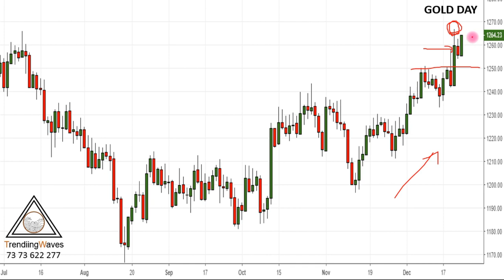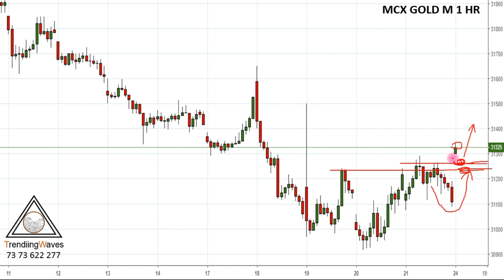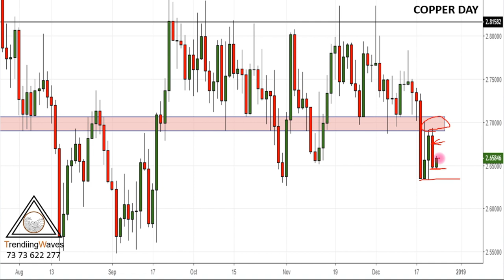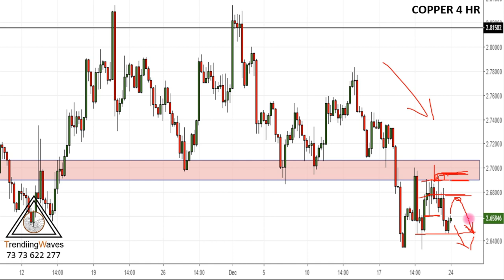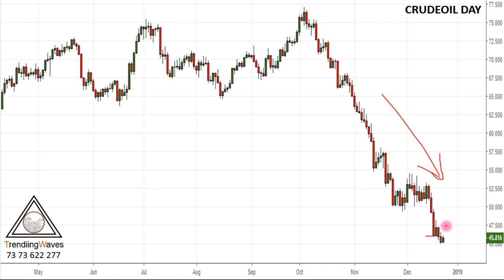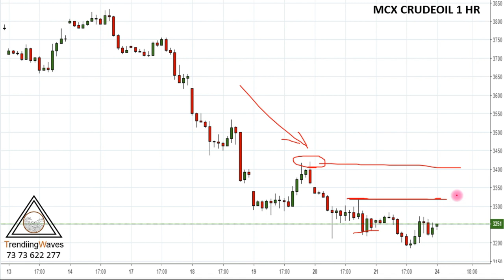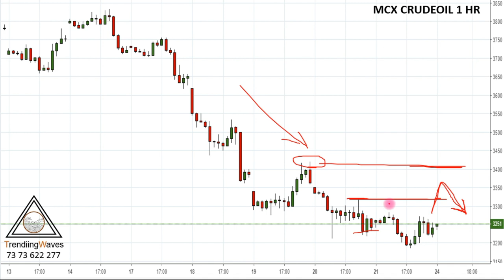இன்று 24/12/18கோல்டு ரெசிஸ்டன்ஸ் பிரேக் அவுட் நடந்துள்ளது Daily commodity levels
இன்றைய வீடியோ :-
1.கோல்டு (GOLD)
கோல்டு Buy trend தொடர்கிறது.
2.காப்பர் (COPPER)
காப்பர் சப்போர்ட்-ஐ நோக்கி செல்கிறது.
3.குருட் ஆயில் (CRUDEOIL)
குருட் ஆயில் Retracement-க்கு வாய்ப்புண்டு.
இவற்றில் மேலும் சந்தேகம் இருந்தால் அழைக்கவும் : 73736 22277